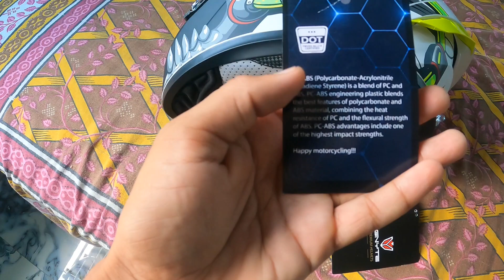Best helmet under 3k 🔥|| isse achha helmet ho nahi sakta 💯 || IGNYTE IGN-4 || Best in budget segment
BEST HELMET UNDER 3K

IGNYTE IGN-4

Ventilation Performance andAerodynamics :-

High Impact ABS Shell :-

Impact-resistant & lightweightABS shell with high-densityEPS can absorb impact &shock, providing you with acomfortable & safe ride